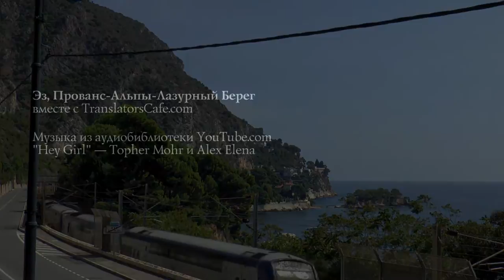Эз, Прованс-Альпы-Лазурный Берег, Франция вместе с TranslatorsCafe.com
Живописный средневековый городок Эз находится почти посередине между Ниццей и Монако. Из Ниццы добраться туда можно за 40 минут городским автобусом или на автомобиле. Каменные домики как бы вырастают из скалы, но, несмотря на это, улочки в городке очень уютные и на удивление зеленые. Если вы приедете рано утром до появления туристов, то можете прогуляться в тишине по узким сказочным улочкам Эз с небольшими галереями и магазинчиками. Местные жители относятся к своему городку с трепетной любовью, и вы можете остановиться здесь на несколько дней, чтобы понять, почему они так любят это место — несколько небольших гостиниц к вашим услугам.
На вершине холма находится замечательный сад, с множеством кактусов и экзотических цветов, которые цветут круглый год. А какой замечательный вид на Лазурный Берег открывается сверху в хорошую погоду!
Зайдите в музей парфюмерной фабрики Galimard, где в парфюмерной лаборатории можно попробовать создать свои собственные духи.
Спуститесь  в Эз-сюр-Мер по тропе Ницше. Говорят, что прогулки по этой тропе вдохновили великого философа написать “Так говорил Заратустра”. Спуститесь на пляж, искупайтесь и возвращайтесь в Ниццу на поезде — поездка займет всего 15 минут.